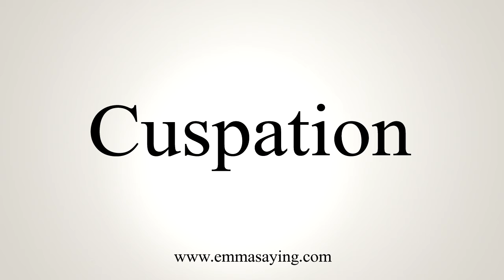How To Say Cuspation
Learn how to say Cuspation with EmmaSaying free pronunciation tutorials.